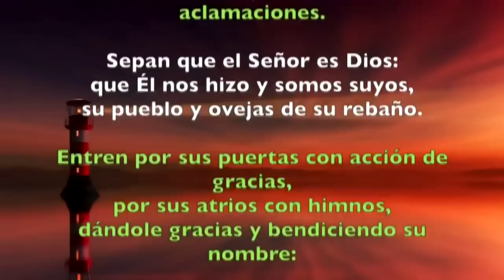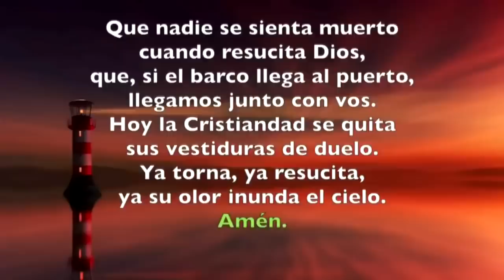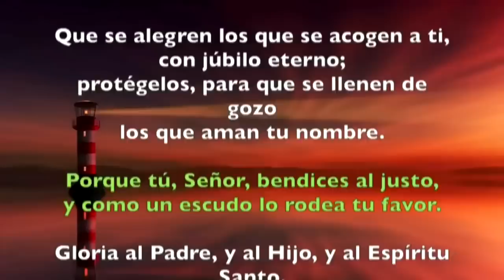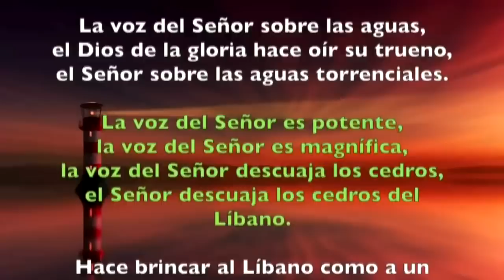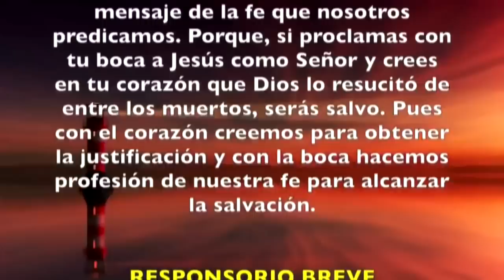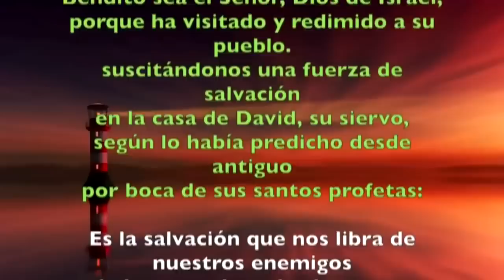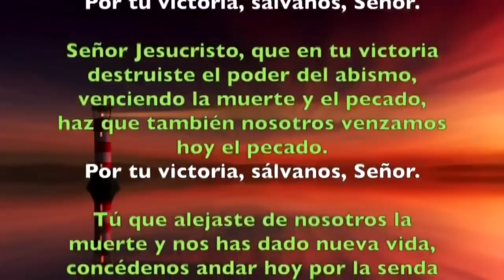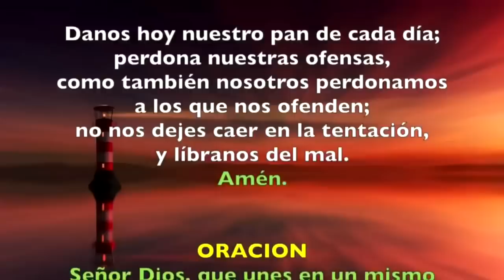Oración de la mañana (Laudes), LUNES 08 DE MAYO 2023 | Lunes V semana de Pascua | Padre Sam